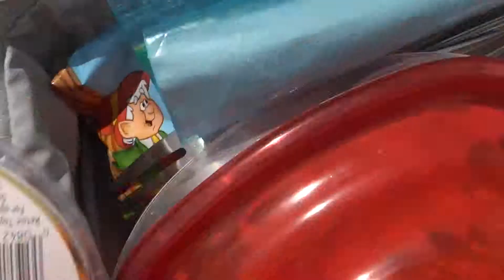The Ty Pumkin Sisters Have Lunch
Their Mom Jade Was Testing Their Lunchpal